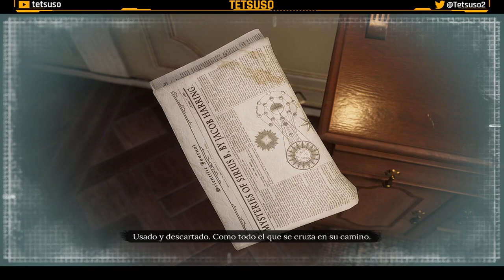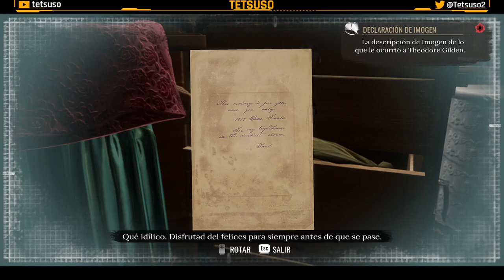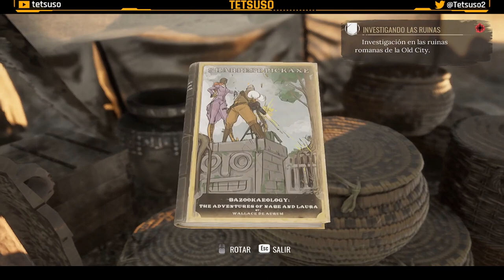Sherlock Holmes Chapter One 🕵🏼‍♀️ - Gameplay Parte 5 - Español - Detectives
Un joven Sherlock Holmes habrá de probar su valía mientras explora una peligrosa y exótica isla para investigar el misterio de la muerte de su madre.

Quinta parte del gameplay de "Sherlock Holmes Chapter One" en Twitch.
Juego de detectives desarrollada por Frogwares y publicada en 2021.